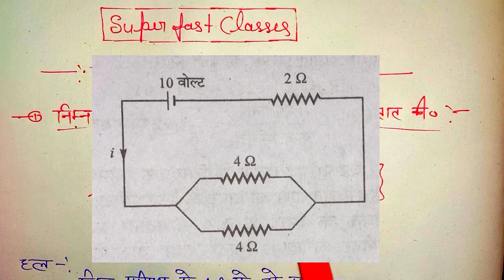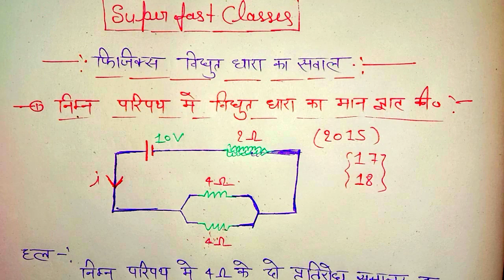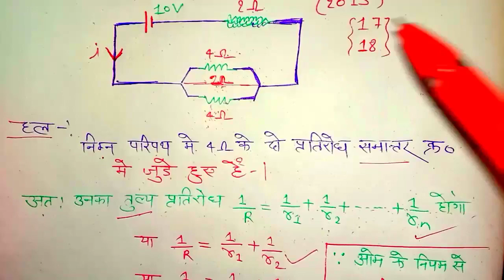Physics electricity numerical up board exam 2020,/Electricity numerical class 10 up board exam 2020